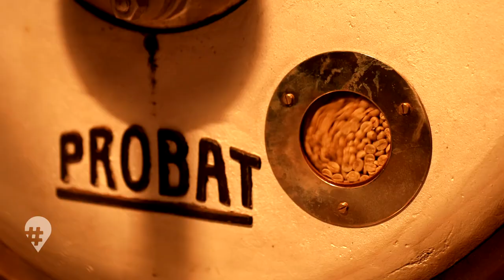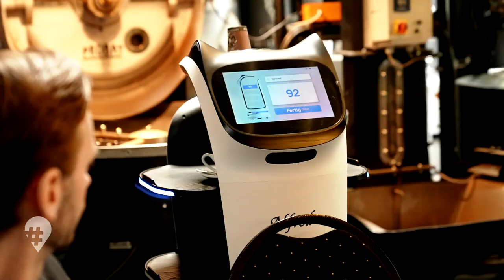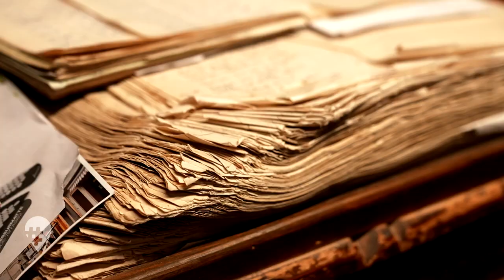KAJAK und KANU fahren als Urlaub: Paddeln auf der Unstrut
Paddeln als Familienausflug: Wie geht eine Tour oder ein Ausflug mit dem Boot? 🤔 Mit dem Kajak oder dem Kanu einen Wochenendausflug machen. 🛶 Das ist etwas für die Familie. Zum Beispiel für einen familienfreundlichen Ausflug am Wochenende. 🗓️ Für hinREISEND zeigt euch Marc, wie ein Familien-Urlaub mit dem Kajak, Kanu oder anderen Booten auf und an der Unstrut gelingt. Das ist die perfekte Kajak-Tour.

Welche Route eignet sich zum Paddeln? Was müsst ihr bei einer Kajak-Tour beachten? 💡📝 Marc paddelt als Anfänger und zeigt, wie ihr beim Wasserwandern mit dem Paddelboot übernachten könnt. 😴 Für Übernachtungen beim Paddeln mit dem Kajak gibt es an der Unstrut Zeltplätze und Ferienwohnungen. Speziell fürs Wasserwandern eignet sich auch ein 1er Kajak. Das ist Outdoor-Urlaub und Wassersport kombiniert. 🏕️

🏆 Die Challenge: 20 km in zwei Tagen auf der Unstrut. Er ist in der Nähe von Naumburg, Halle und Leipzig unterwegs. 🗺️ Die Kajak-Tour: von Karsdorf nach Freyburg. Wie gut klappt das für Marc als absoluter Anfänger im Kajak? Eins ist klar: Auf jeden Fall gibt es auch einige Fails. 😂

Das Kajak könnt ihr bei einem Bootsverleiher ausleihen. 🛶 An der Unstrut gibt es einige Boots- & Kanuverleihe. ⛵🛶 Dann könnt ihr durch die Weinanbauregion Saale-Unstrut paddeln. Am Ufer entdeckt Marc eine Kafferösterei, besucht einen Winzer und ist in der Mühle Zeddenbach unterwegs. ☕🍇 An der Unstrut ist der Urlaub für die gesamte Familie ein Abenteuer. Zum Abschluss könnt ihr noch einen Weinberg in Freyburg besuchen. 📍

Paddeln auf der Unstrut, oder auch kayaking: Das geht zum Beispiel in Sömmerda, Artern, Nebra und Naumburg. 🗺️🥰

📗 KAPITEL:
00:00 Intro
00:43 Tipps: So funktioniert ein Ausflug mit dem Kajak
05:37 Mit Paddelboot durch die Schleuse
07:51 Camping am Fluss
08:19 Kleine Fails beim Paddeln
09:53 Übernachtung mit Weinverkostung
11:16 Paddeln mit dem Kajak
12:49 Kaffeerösterei
14:59 Besuch in der Mühle Zeddenbach
16:06 So war der Paddelausflug mit dem Kajak

🔗 WEITERFÜHRENDE LINKS UND INFOS:
➡️ Hinweise für Schleusen im Unstruttal:

👥 TEAM:
Ein Film von Susann Häfke-Rook & Marc Burgemeister
Kamera: Alexander Gruner
Ton: Denny Ebeling
Schnitt: Marko Schmidt, Susanne Scharfenberg
Grafik: Kerstin Höhne, Dominik Iwan
Redaktionsassistenz: Claudia Berger
Produktionsleitung: Michael Eckstein
Redaktion: Katrin Hartig, Richard Schönjahn